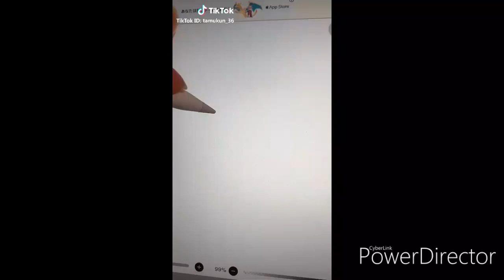[Kimetsu no yaiba](ดาบพิฆาตอสูร) TikTok#1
Mochi Mochi ~
ราตรีสวัสดีคืนนี้เราก็ขอลองเอาคลิปในติ๊กต๊อกมาลองทำดูน่ะไม่รู้จะมีใครดูป่าวววว